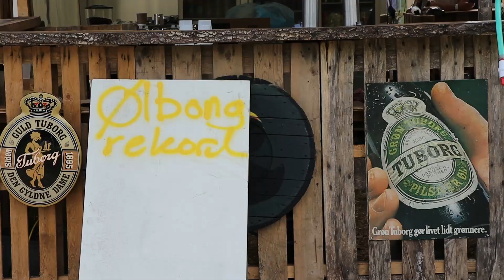Hyggelig festival på landet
Ødsted Festival i Vejle kommune afholder i denne weekend nogle dage med musik og social hygge. Her præsenterer de en masse spændende upcoming-kunstnere, der optræder på scenen med deres musik.
Det foregår i det naturskønne område, hvor de unge er samlet omkring en fælles festival. Her bidrager alle og har det sjovt under så bæredygtige og grønne forhold, som muligt.